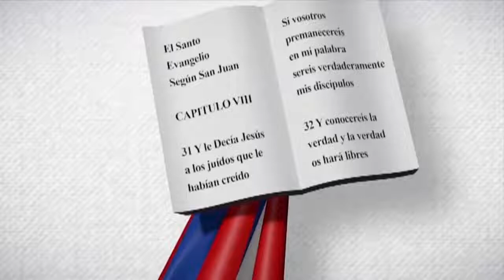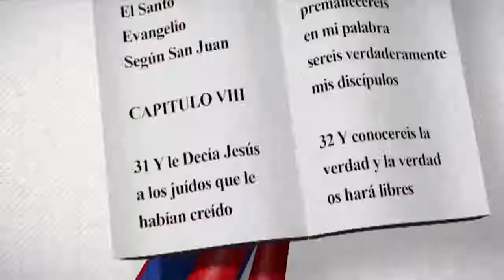Mercedes Peralta Cuevas | Edith Febles